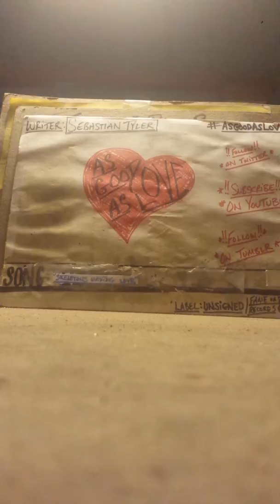AsGoodAsLove- "Skeletons Making Love" (demo)